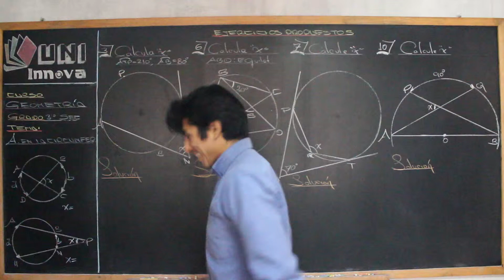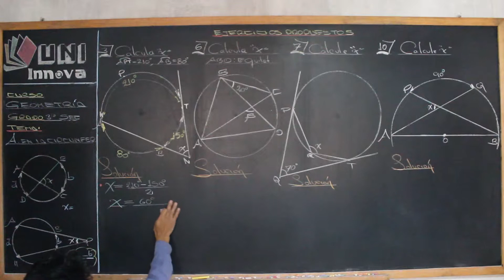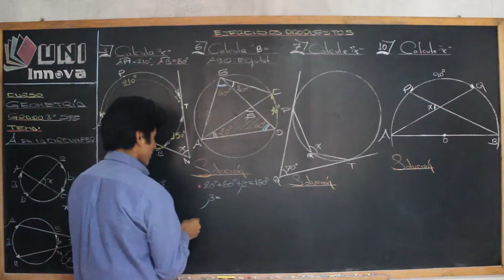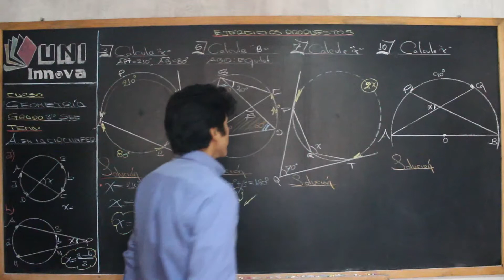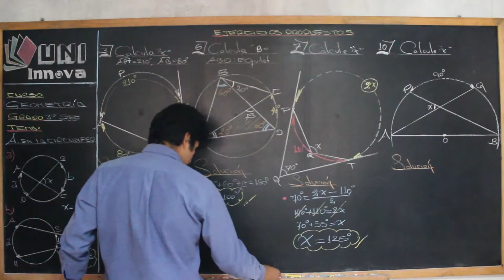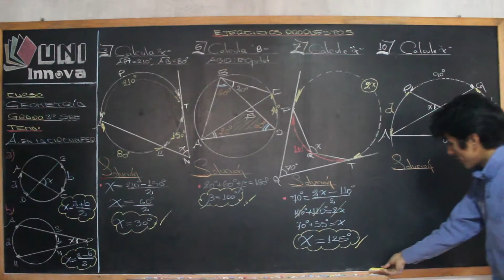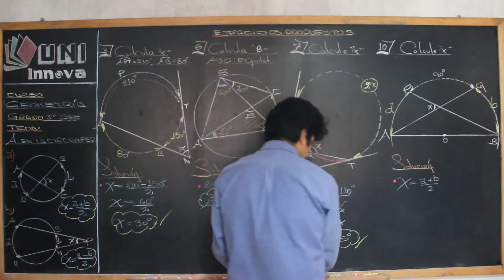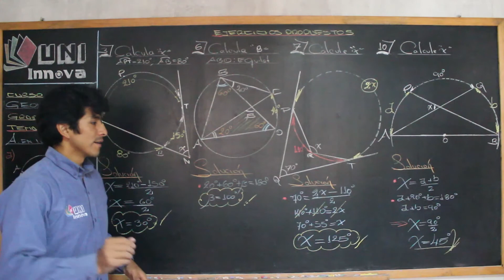Ángulos en la circunferencia - 03 - G - 3ro II BIM